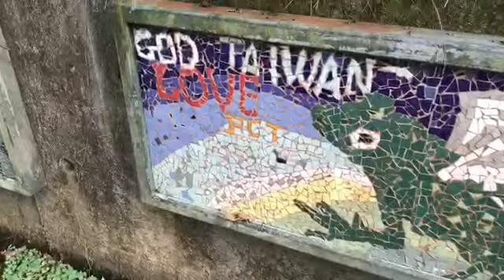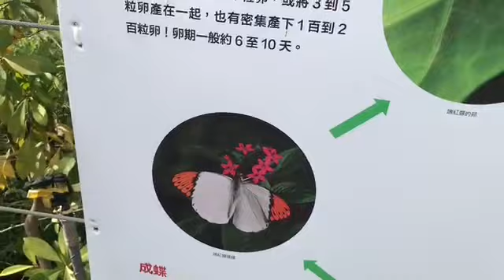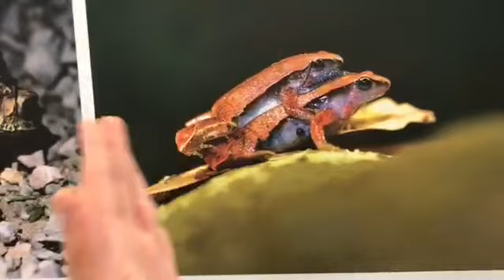Taiwan Vlog - Day 3 (Sun Moon Lake)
This is Day 3 y’all! This is the beginning of traveling in the Sun Moon Lake area. Thank you for supporting the channel.

Please check them out Ethan’s Channel! This will help Maxgaming a lot and he’s my friend. So thank you so much for all of your support and kindness to Maxgaming and me!😁